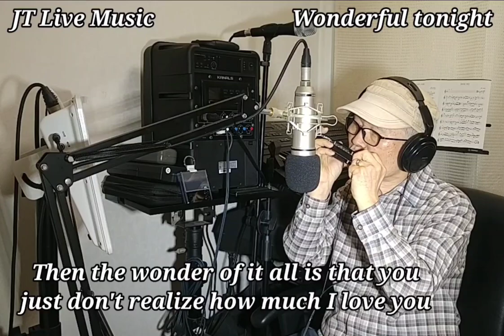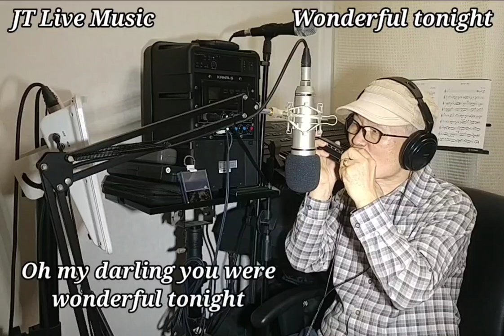Wonderful tonight(#932)/Eric Crapton